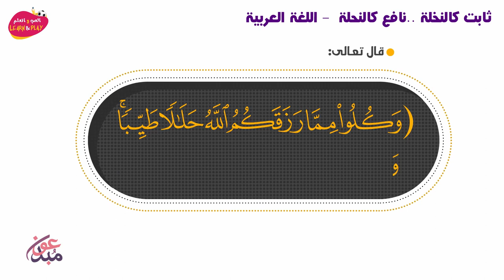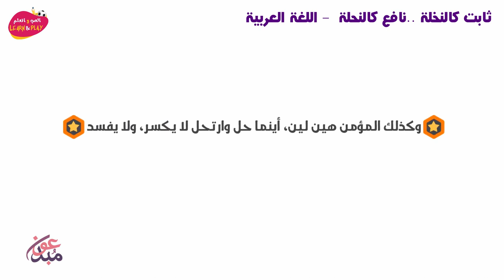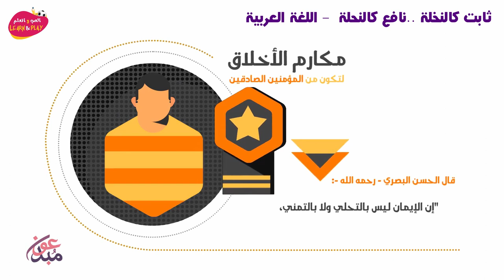ثابت كالنخلة نافع كالنحلة